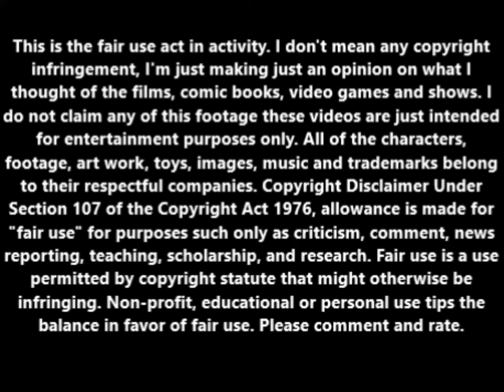Flowers and Trees (1932) animated short review.